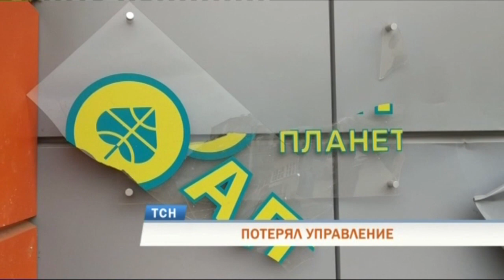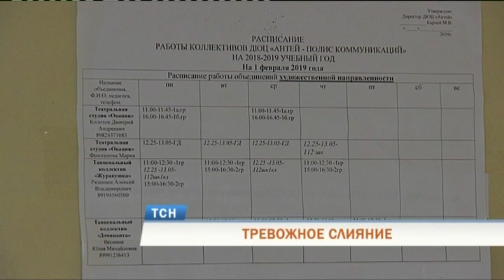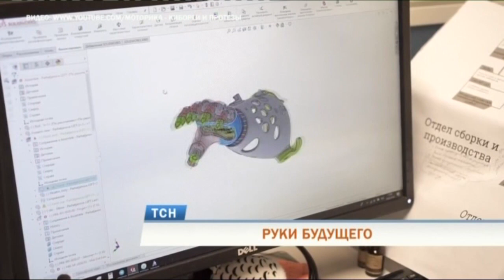Телевизионная служба новостей (31 мая)